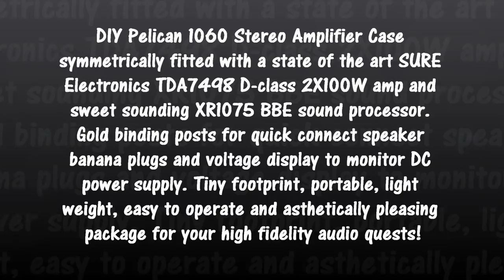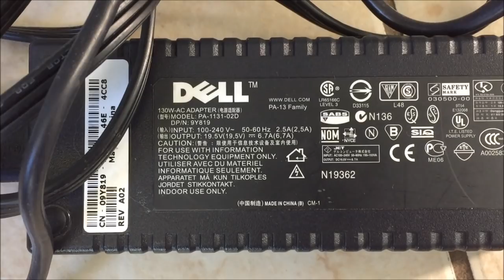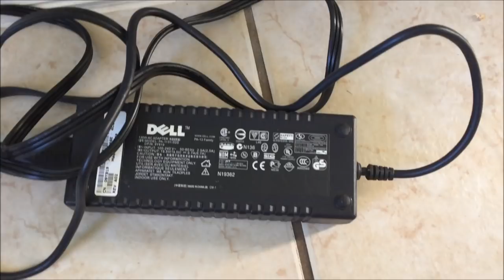DIY Pelican1060 with 2X100W TDA7498 SURE Amp & XR1075 BBE Sound Processor!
This is a video description and sound demonstration of my DIY Pelican 1060: 2X100W home audiophile amplifier/BBE sound processing inside a stout protective plastic hard case. The SURE 2 channel amplifier features a robust heat sink cooled by a small fan, over current/under voltage and thermal protection. It has a wide voltage operating range of 14-39VDC and four fixed gain settings. Great sounding, easy to build and relatively inexpensive amp to power almost any home audio speakers! Major source components and cost listed at the end of the video.